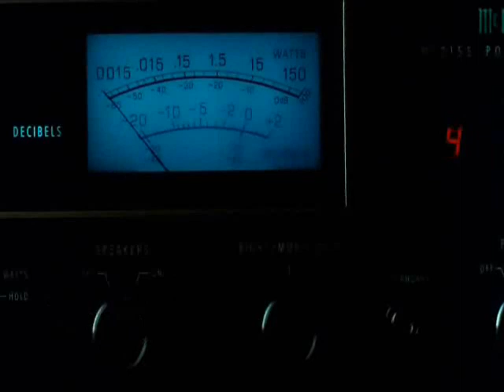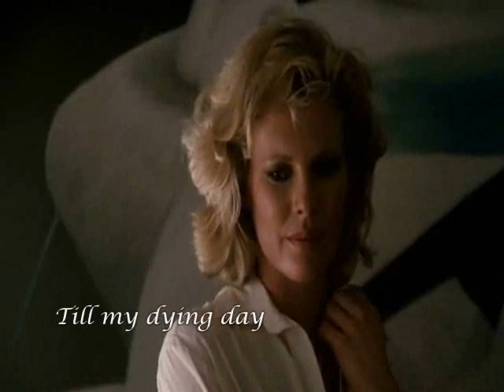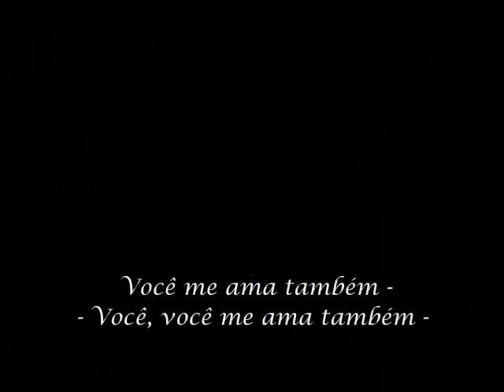ENIGMA- "Je T'aime Till My Dying Day"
O amor é a única loucura de um sábio e a única sabedoria de um tolo.